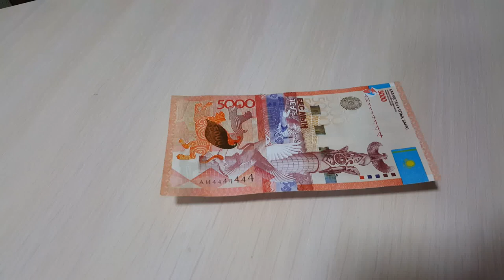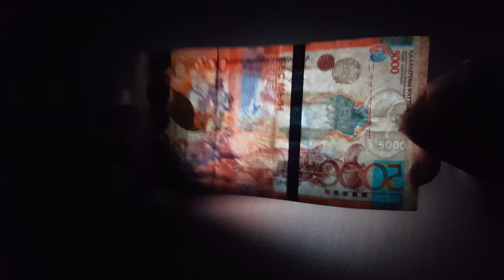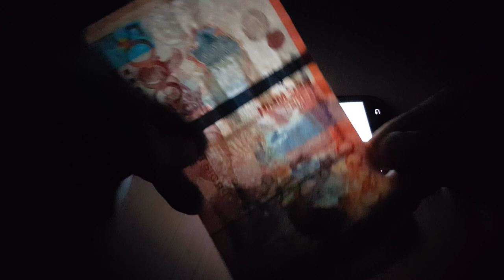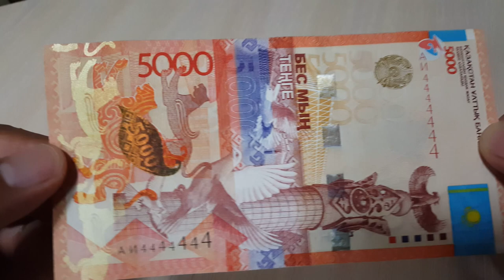Банкнота 5000 KZT с удачным серийным номером АИ4444444 - 1 Minute Story NS